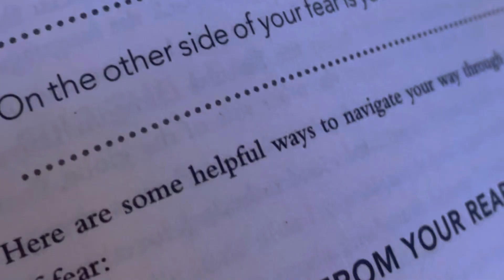How Comparison is stopping you. | Morning Motivation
This video is a reminder to myself really. I recorded the audio months prior to actually posting it, but I feel like its meant for a time as now. Hopefully it helps someone else like it helped me. It is more than a "motivational message" because motivation wears off, but its a life lesson.